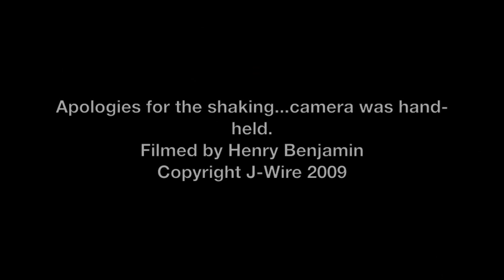Silvan Shalom at the Australia-Israel Leadership Forum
Israeli Deputy Prime Minister Silvan Shalom discusses sanctions against Iran and the Palestinian peace process